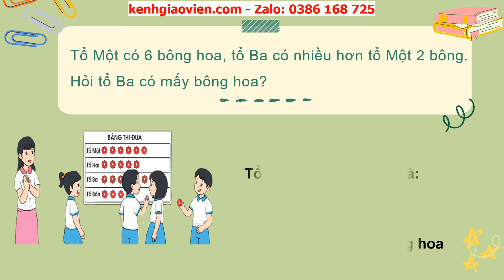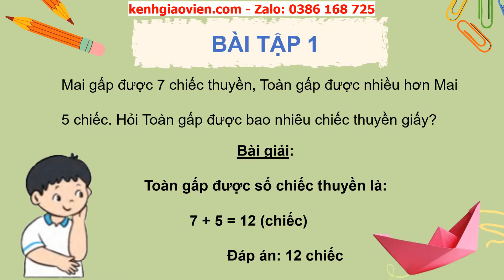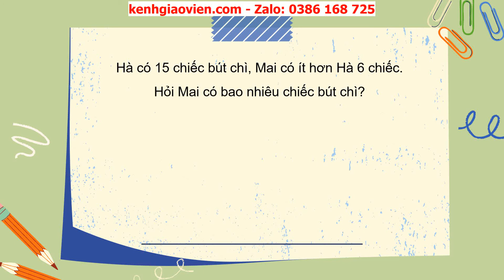Giáo án powerpoint bài 24: Bài toán liên quan đến phép cộng, phép trừ (tiếp) | GA Toán 2 Cánh diều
Phía trên là giáo án Powerpoint hay còn gọi là giáo án điện tử, giáo án trình chiếu bài 24: Bài toán liên quan đến phép cộng, phép trừ (tiếp theo) | sách Toán 2 Cánh diều. Giáo án được làm hướng tới phong cách hiện đại, đẹp mắt để tạo sự hứng thú cho học sinh.